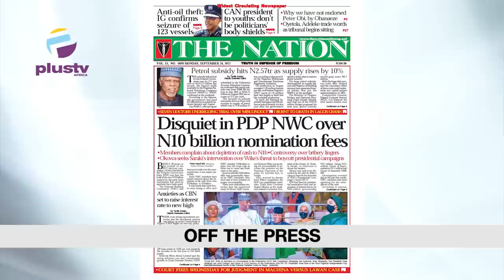Socialite Arrested For Kidnapping | Ethiopian Air Now A Shareholder Of Nigeria Air |THE BREAKFAST